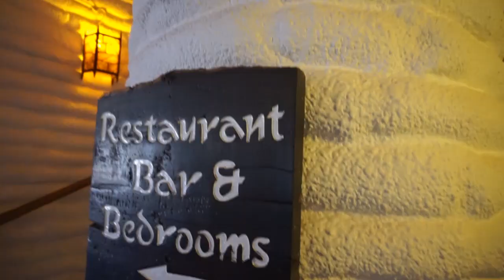Kenia Vlog #3 -- OPGEGETEN DOOR EEN LEEUW! -- Slapen midden in de savanne.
Kenia Vlog #3
We gaan op game drive in Tsavo East en komen hier leeuwen en Hyena's tegen.
We vertekken naar Taita Hills waar we slapen in de Salt Lick Lodge, we maken een nacht gamedrive en zien weer veel.